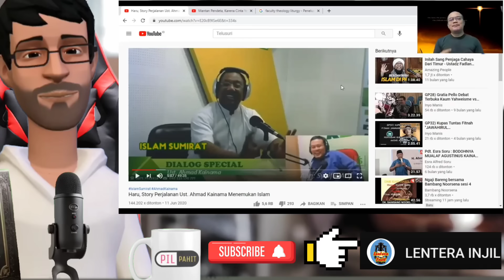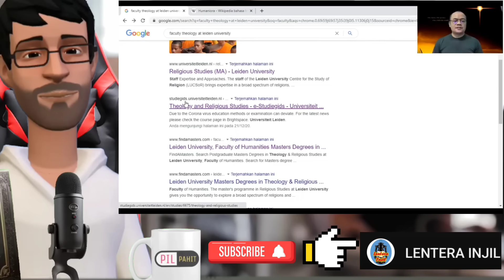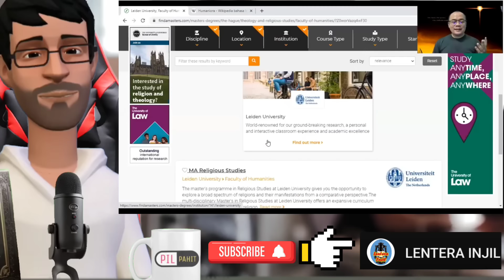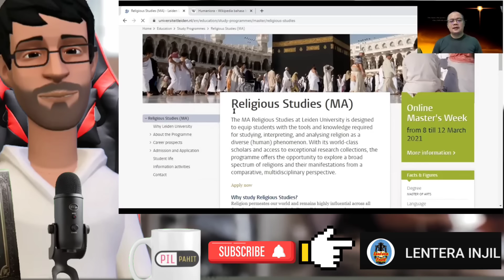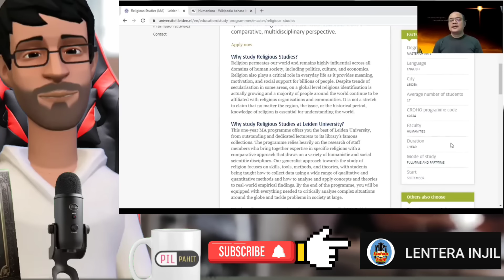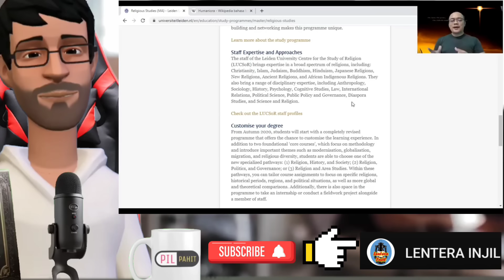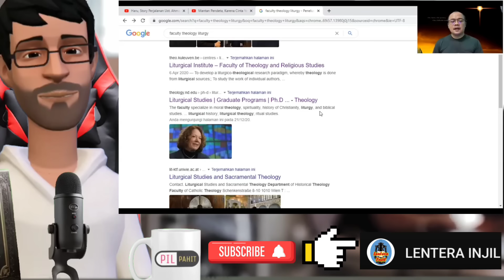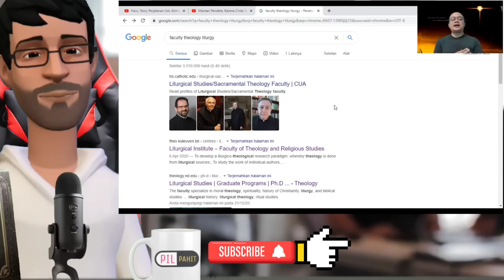Hasil Penelusuran @lenterainjil Tentang S2 Ahmad Kainama